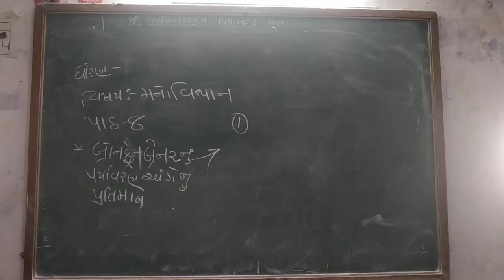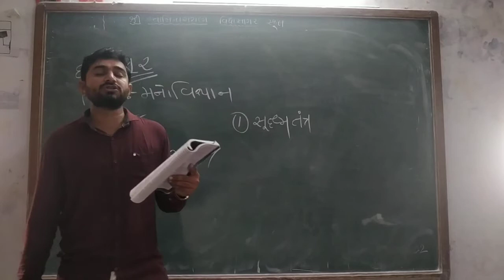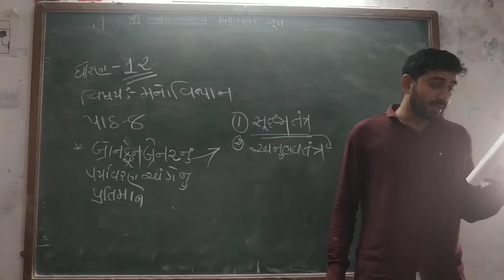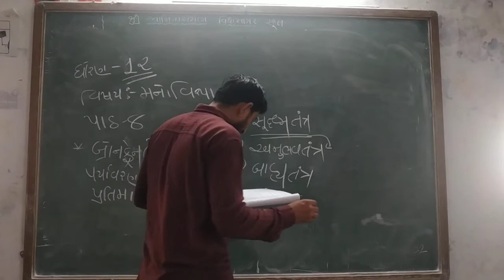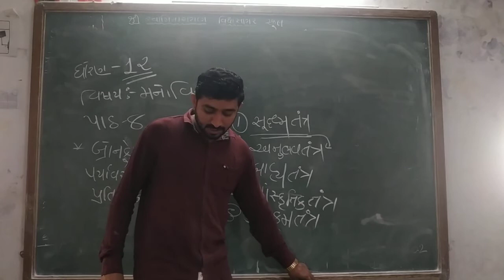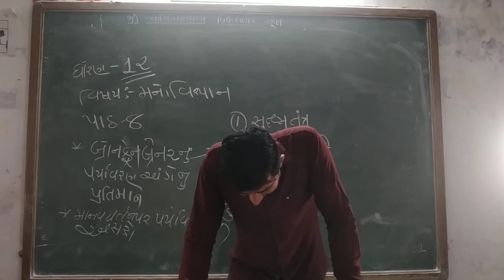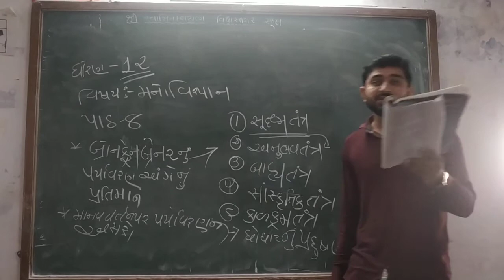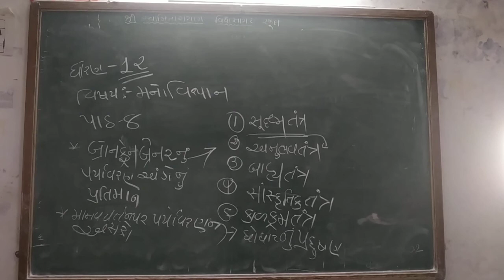STD 12 મનોવિજ્ઞાન પાઠ ૮ શક્તિસિંહ